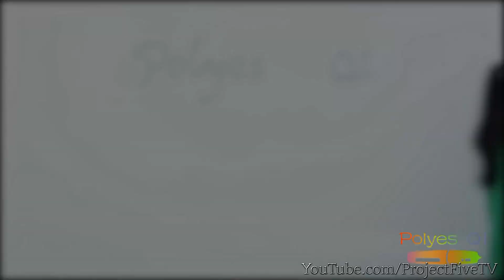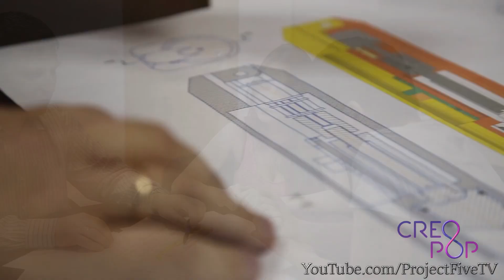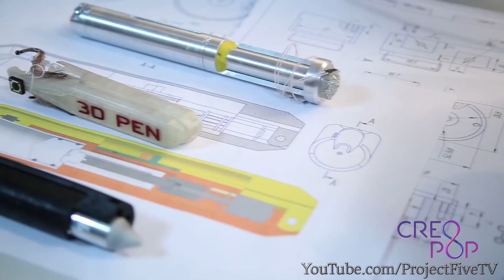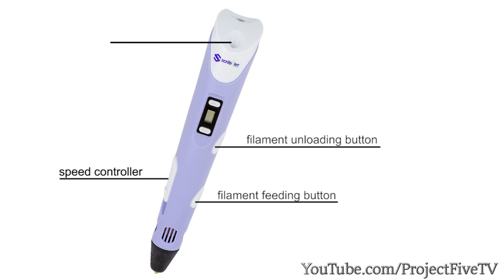5 3D Pens You MUST Check Out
Five of the best 3D printing pens that you need to check out!